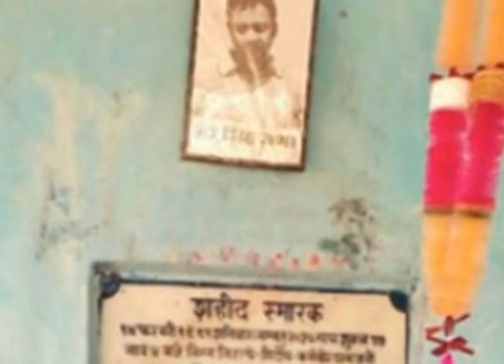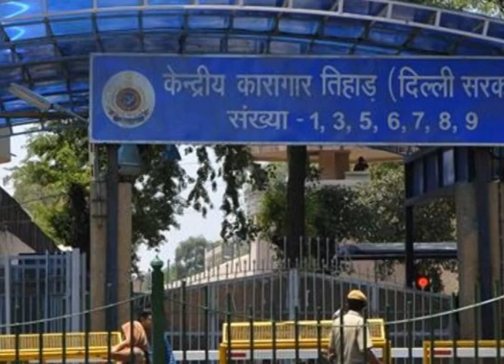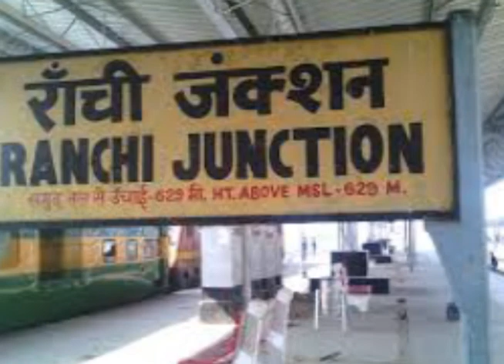Sher Singh Rana | ये है फूलन देवी का हत्यारा | शेर सिंह राणा की हैरत अंगेज़ कहानी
Phoolan devi murderer sher singh rana will get married to former mla daughter.